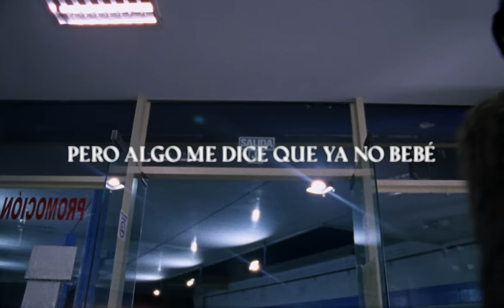CA7RIEL & Paco Amoroso - EL ÚNICO (Official Loop)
LETRA

9 AM EN LA CITY
YA ATERRICÉ
QUIERO COMER TU CULITO QUE HOY NO DESAYUNÉ
VOY A AGARRARTE DEL PELO
VER TU TATUAJE DEL CUELLO
ESE ES TU SELLO
VINE SÓLO PARA VERTE
QUIERO MI PREMIO

HACE 10 HORAS QUE ESTOY EN LA CITY
PERO YA VOY 9 DANDOTE
YA CANCELASTE DOS DIDIS
Y TUS AMIGAS LLAMÁNDOTE
SO NICE
O QUÉ?
TE VEO DESPUÉS PA’ DARTE AGAIN (DÍMELO)

VIENE DE CAMINO AL LOBBY DEL HOTEL
OLOR A TABACO CUANDO TE BESÉ
Y SÉ QUE TÚ NO FUMAS
LLEGASTE A LA 1
ALGO DISTRAÍDA
IGUAL TE CLAVÉ

YO ACÁ PENSANDO QUE ERA EL ÚNICO
PERO ALGO ME DICE QUE YA NO BEBÉ

LO LLAMÓ A CA7RIEL Y LE DIGO ESTA LOCA ME TIENE JODIDO
Y CATO ME DICE TAMBIÉN TENGO A UNA JUGANDO CONMIGO
EL CULO GRANDE, LOS OJOS BELLOS, EL PELO LACIO, TATUAJE EN EL CUELLO,
LAS PIERNAS LARGAS Y CUANDO LA BESO…

PARA PARA PARA PARA PARA

TATUAJE EN EL CUELLO?
SÍ
EL PELO NEGRO?
SÍ
DE SILICONA
SÍ
SE VIERON ANOCHE?
SÍ

FUCK
WE’VE BEEN FUCKING THE SAME GIRL

TÚ POR LA NOCHE YO POR EL DÍA, QUIÉN LO DIRÍA?
FUCK FUCK FUCK FUCK

Un film de Pantera
Dirigido por Brian Kazez
Dirección Creativa Terrivle
Producido por Manuel Aguer Producido por OBRA / PANTERA
Direccion de Fotografia: Albert Salas
Dirección de Arte: Valentina Luppino
Editado por: Fouad Gaber
Diseño de Sonido IXYXI

MANAGEMENT:
Manager: Francisco Wechsler
Daily Manager: Mauricio Waddle
Coordinación general: Eugenia Mariluz
Comunicación: Sol Ohanian, Josefina Fogel Núñez
Asistente de producción: Julián Matarasso
Administración: Julieta “Toli” Puerta, Federico Feito, Tomás Guilhem

TMLS:
Color por Julien Alary
Asist de color: Malin Imerslund
Productora color: Eli Mari Sandal

VFX: Slavko Gavric
Comps Adicionales: Eric Bonzon

Diseño Gráfico: El Ovbio
Jefa de producción: Natasha Gurfinkel
Asist Dirección: Sonia Stigliano
2nd AD. Manuel Lopez Pons

Coordinadora de Producción Laura López
Asistente de Producción Catalina Ward
Asistente de Producción Lucía Dellacha
Ayudante de Producción Dalmiro Chaín
Meritorio de Produ-Direc Lucía Lalor Refuerzo de Producción Nicolas Giampa
Refuerzo de Producción Daniel Kacew Jefe de Locaciones Lucas Amadeo DaponteAsistente de Locaciones Mariano Nahas

1st AC Karim Kachou / Sebastián Arzeno
2nd AC / Loader Florencia Calderon
Video Assist Axel Bejarano
Foto Fija Federico Monty Kaplan
Sonidista Pedro Becco

Gaffer Ezequiel López
Eléctrico Nicolas Medina
Eléctrico Leandro Iacovone
Operador de Generador Héctor Abel Villalva
Eléctrico Cristian Marcelo Acosta
Key Grip Sebastián Bejarano
Grip Nicolás Petroli
Grip Pablo Ernesto Bejarano
Grip Refuerzo Enrique Fabián Vélez
Vestuario Cato & Paco Celina Lattanzio
Vestuario Extras Margarita Franco
Asistente de Vestuario Julián Duffy
Asistente de Vestuario Lara Schottland

Ambientadora Julieta Urri
Asistente de Arte Micaela Barbero
Ayudante de Arte Loreta Palombo
Utilero de Rodaje Emanuel Esteban Fernandez Benavidez
Asist de Utilero Cristián Fernández Benavidez
Pelo y Maquillaje Laura DelBosco
Efectos Pablo López

Foto y video BTS: Mariano Landet